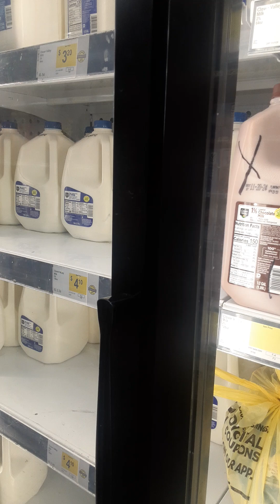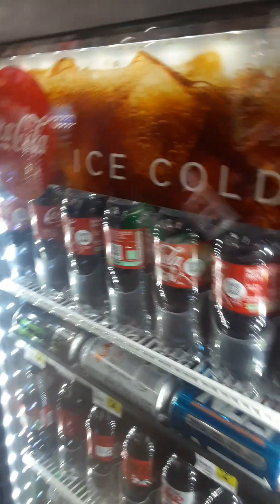let's drive to the store vlog